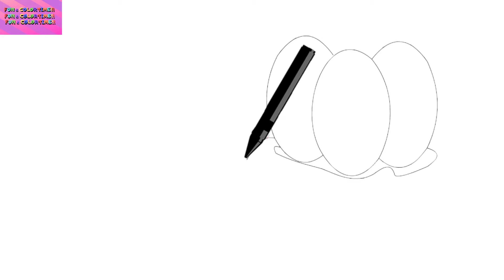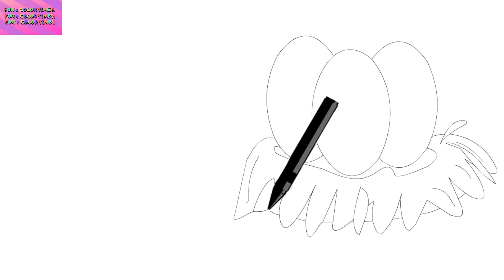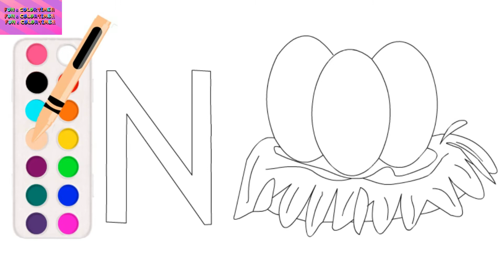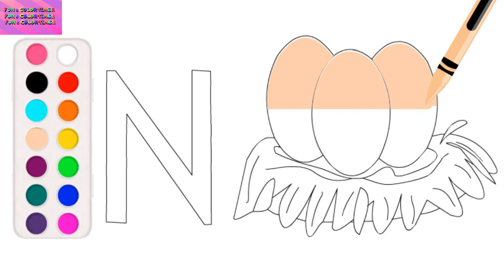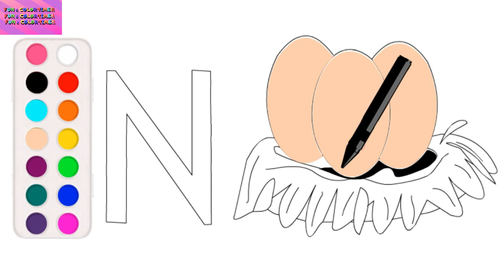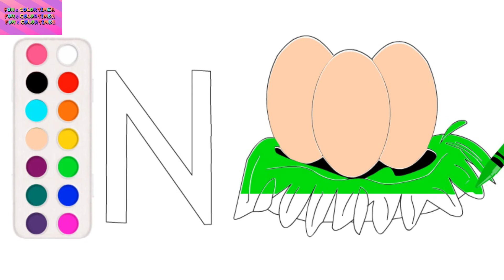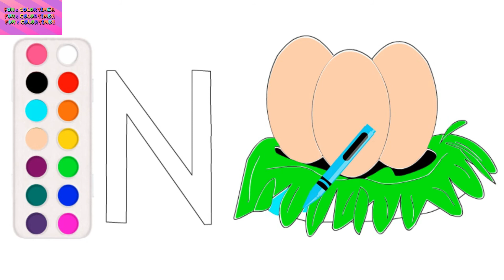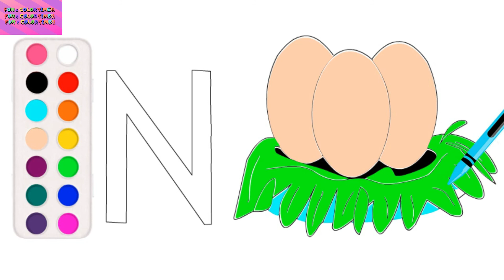#60 How To Draw and Color a Nest | Coloring pages for kids 🖍🎨 😁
Check out this video and know how to draw and color a Nest more effectively. Allow your kids to have a good time with the Fun Color Time Group.

For your children, we provide videos on the best kids coloring pages.